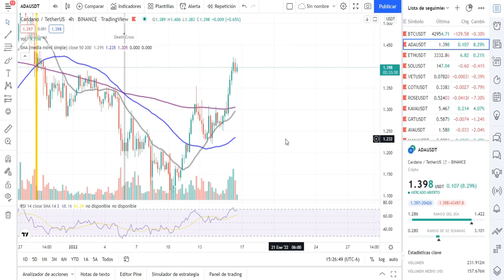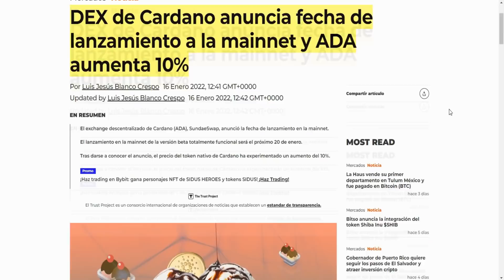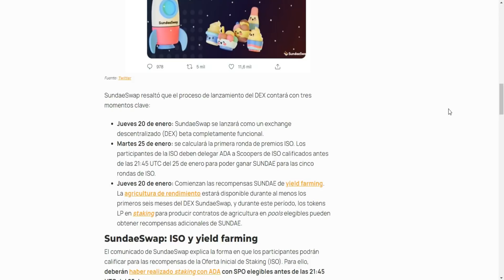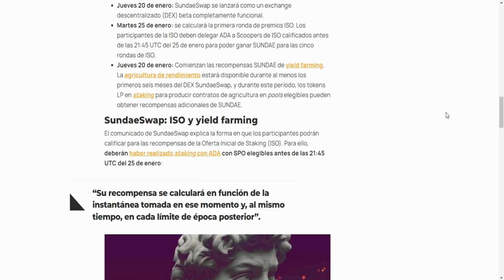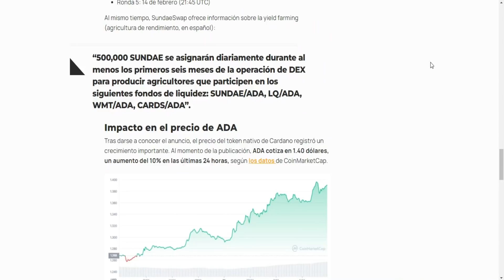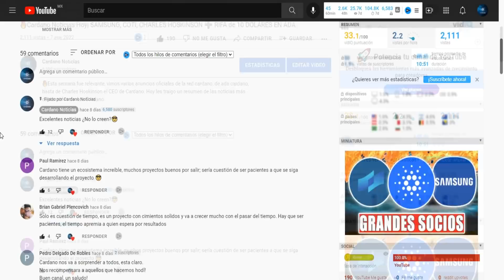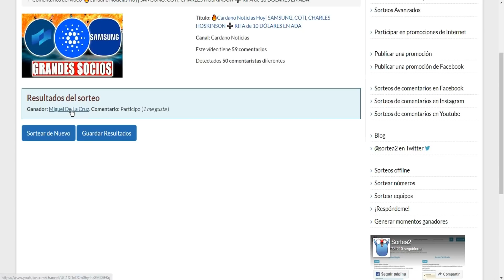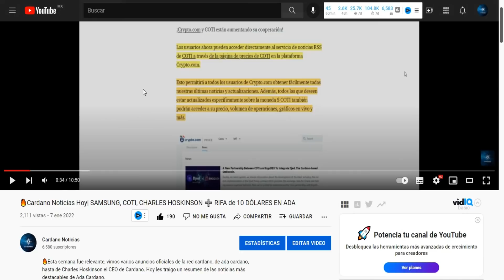🔥DEX de ADA CARDANO ANUNCIA FECHA de LANZAMIENTO🚀🚀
🔥Ada Cardano ha comenzado a subir de una manera interesante, mientras todo el mercado está en rojo, Ada Cardano sobre sale con un 10% de ganancias ¿Será el comienzo de una subida inevitable?